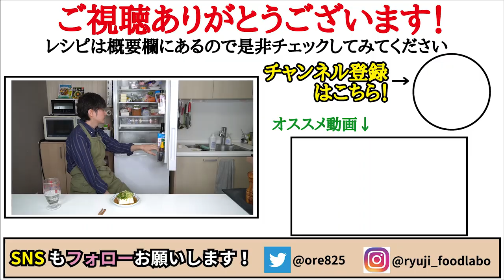最高に旨い塩ダレで酒が無限に飲めます…超簡単で低糖質おつまみ【塩ダレ冷や奴】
【塩ダレ冷や奴】

★今回のレシピはこちら↓
【塩ダレ冷や奴】（１人前）
絹豆腐　　　　   １５０g（1/2丁）
キュウリ　　   　 1/3本
創味シャンタン　小さじ1/2
ごま油　 　　       小さじ２
黒胡椒　　　 　   適量

フリーBGM
DOVA-SYNDROME